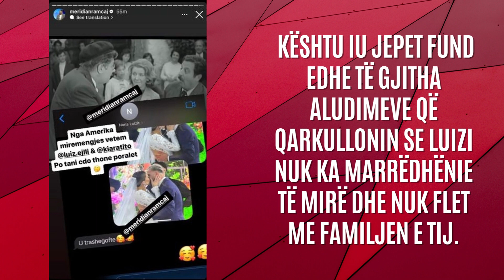Reagon për herë të parë Nëna e Luiz Ejllit për "dasmën" dhe puthjen e parë me Kiarën - 2023